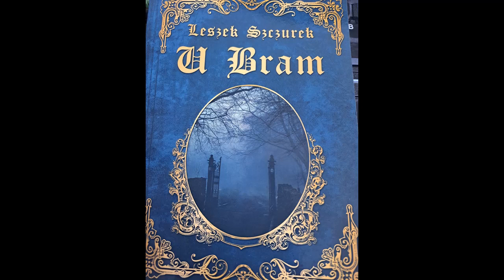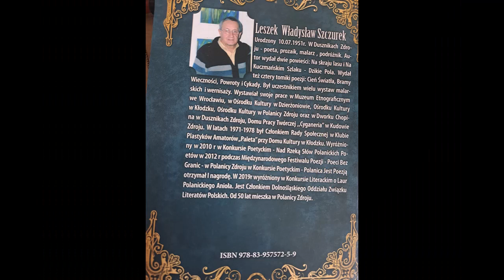Leszek Szczurek U Bram Fragment Czyta: Bogdan Dmowski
Wydawca: Uslugi poligraficzne Bogdan Kokot Nowa Ruda
Polanica Zdroj 2020
Projekt okladki: Patryk Czajkowski